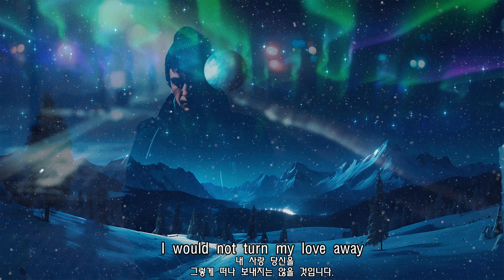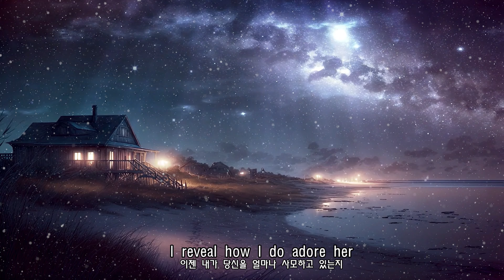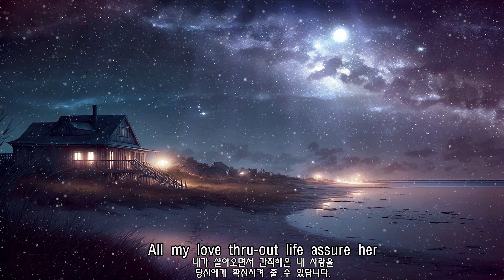I Adore Her (사모하는 마음) - The Walkers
서유석이 73년에 번안해서 부른
"사모하는 마음"의 원곡

그림자 지고 별 반짝이면 더욱 그리운 나의 마음
세상 사람이 뭐라 해도 그대 없이 난 못 살겠네
사모하는 나의 마음 그대에게 보여 주고
애 태우는 나의 심정 그대에게 밝혀주리
우 야야 우~~우 우 야야 우~~우